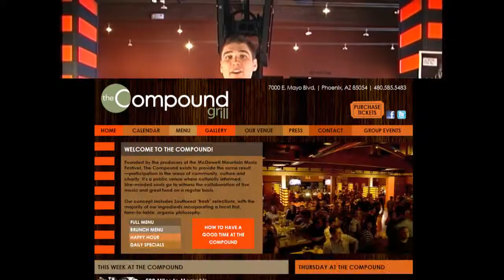The Compound Grill Music Venue and Restaurant in Phoenix Arizona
The Compound Grill is a great music venue and organic food restaurant in Phoenix Arizona founded by the producers of the McDowell Mountain Music Festival. Check out the video blog and event calendar for information on upcoming events.